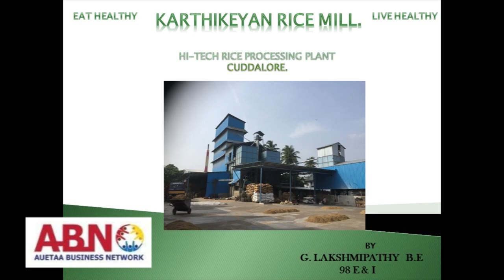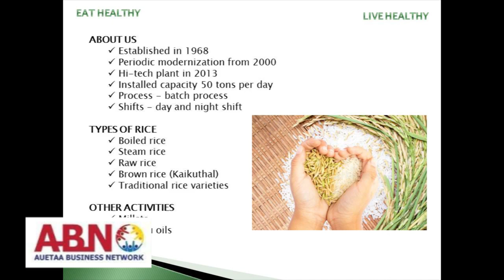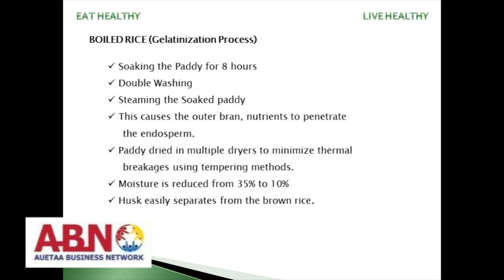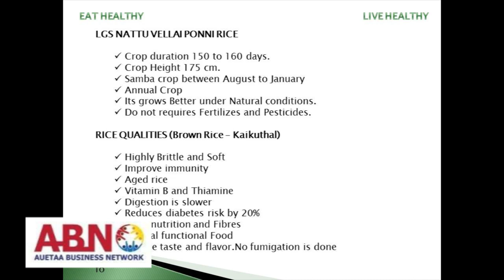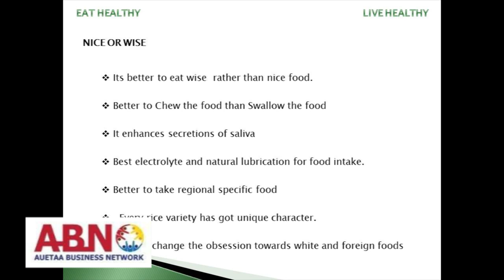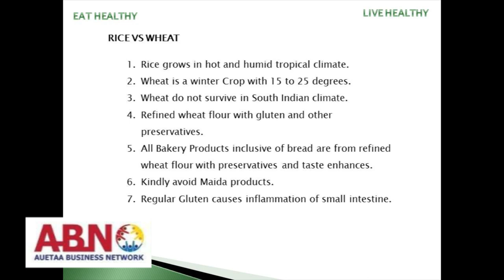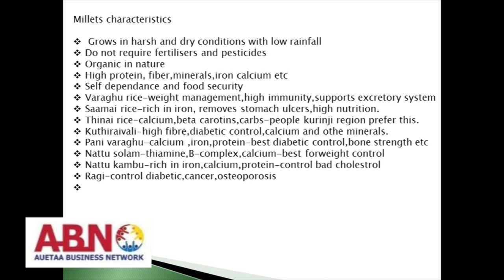ABN l Lakshmipathy Govindarajan | 13052018 | Business Network Meeting l Annamalai University